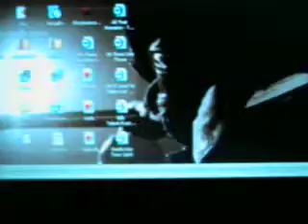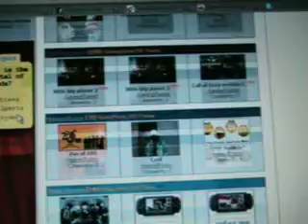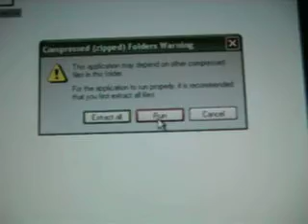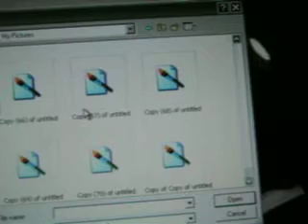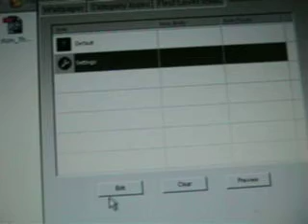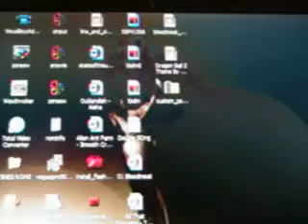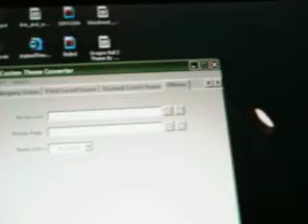How to make your own PSP custom themes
In this video, it will tell you where to get the custom theme creator software and how to use it